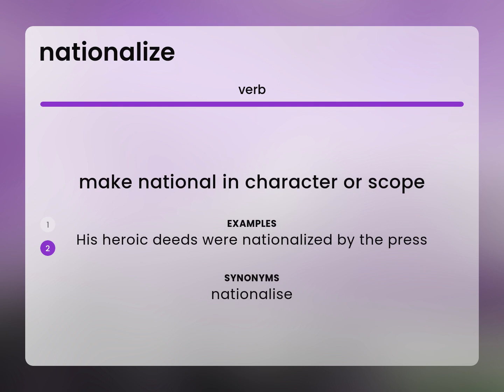Nationalize — meaning of NATIONALIZE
NATIONALIZE meaning

Susan Miller (2023, June 23.) What is Nationalize?